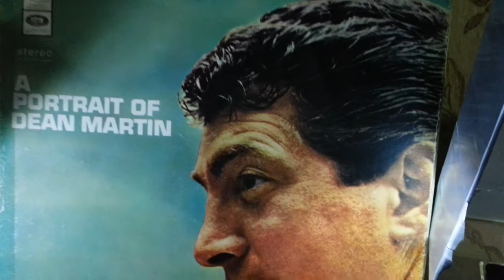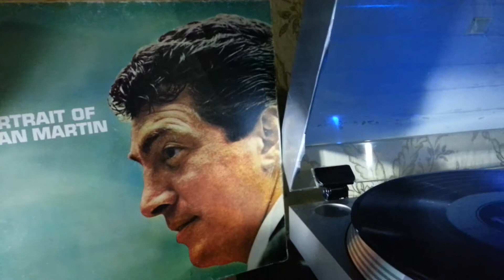DEAN MARTIN /// SWAY